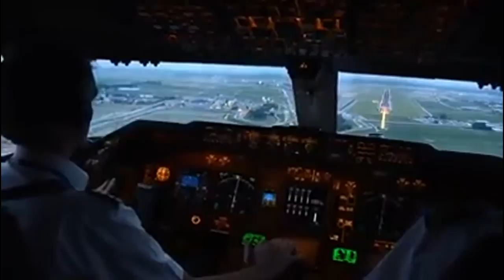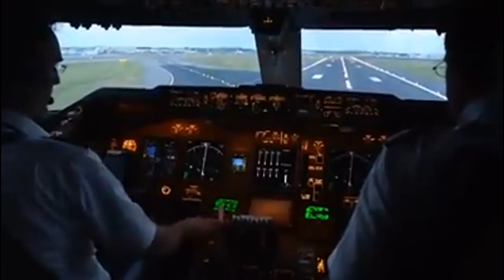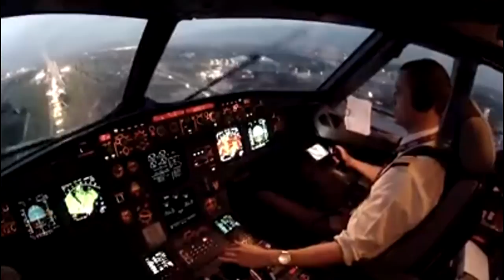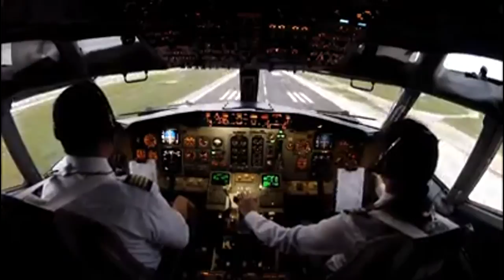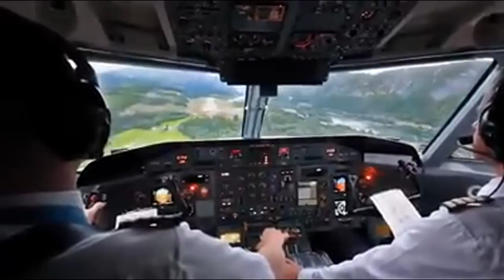CINCO SUPER LANDINGS